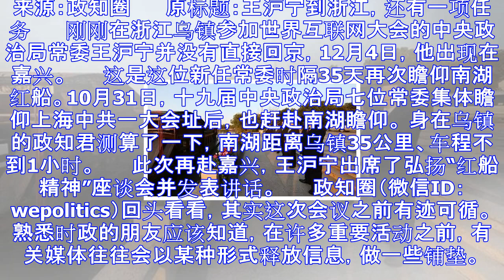王沪宁35天内两度瞻仰嘉兴南湖红船 所为何事？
来源：政知圈 　　原标题：王沪宁到浙江，还有一项任务 　　刚刚在浙江乌镇参加世界互联网大会的中央政治局常委王沪宁并没有直接回京，12月4日，他出现在嘉兴。 　　这是这位新任常委时隔35天再次瞻仰南湖红...